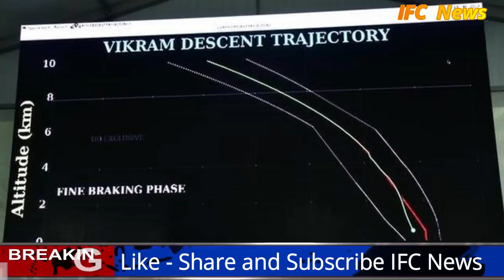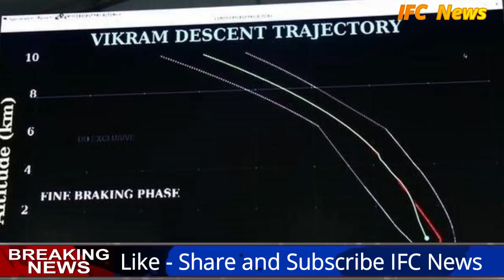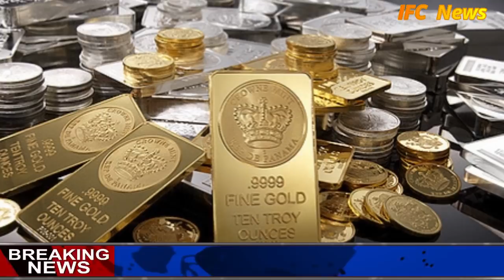आज 5 अक्टूबर 2019 का मौसम, mosam ki jankari October ka mausam vibhag aaj weather,Today breaking news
आज 5 अक्टूबर 2019 का मौसम, mosam ki jankari August ka mausam vibhag aaj weather news

Today Breaking News ! आज 5 अक्टूबर 2019 के मुख्य समाचार बड़ी खबरें GST, SBI Bank जम्मू, 330,PM Modi

Today Breaking News ! आज 5 अक्टूबर 2019 के मुख्य समाचार बड़ी खबरें Bank, 330, PM Modi, Arun Jaitley  - Today Breaking News 5 October 2019 DLS News
5 अक्टूबर से पूरे भारत में नए नियम लागू
Today Breaking News ! आज 5 अक्टूबर 2019 के मुख्य समाचार बड़ी खबरें PM Modi news, Budget Highlights - today breaking news 4 October 2019
Today Breaking News ! आज 5 अक्टूबर 2019 के मुख्य समाचार बड़ी खबरें PM Modi news GST, SBI, Bank, Weather
Today Breaking News ! आज 5 अक्टूबर 2019 के मुख्य समाचार बड़ी खबरें PM Modi news, Budget, wehdar news
arun
5 October 2019 Live news pm modi govt today breaking news dls news aaj ki taza khabar : Budget 2019
Live updates.

1. weather forecast
2. weather today
3. weather forecast india
4. weather report
5. rain weather
6. आज का मौसम कैसा रहेगा 2019
7. आज के मौसम का हाल
8. मौसम समाचार
9. मौसम विभाग
10. कल का मौसम कैसा रहेगा
11. आज के मौसम की जानकारी
12. आज रात का मौसम कैसा रहेगा
13. कल का मौसम कैसा रहेगा
14. आज का मौसम दिल्ली
15. आज का मौसम पंजाब
16. आज का मौसम उत्तर प्रदेश

1. रेलवे बदल चुका है टिकट से जुड़ा ये बड़ा नियम, अब जेब में ID प्रूफ रखने की नहीं है जरूरत

2. पाकिस्तान जिसे मान रहा सबसे अच्छा दोस्त, उसने जम्मू कश्मीर पर किया भारत को सपोर्ट
3. BOX OFFICE पर दूसरे दिन भी कायम रहा 'WAR' का दबदबा, बटोर लिए इतने करोड़
4. INDvsSA: रोहित शर्मा का एक और कमाल, एक मैच में दो शतक लगाने वाले छठे भारतीय बने
Amezon great festival sale